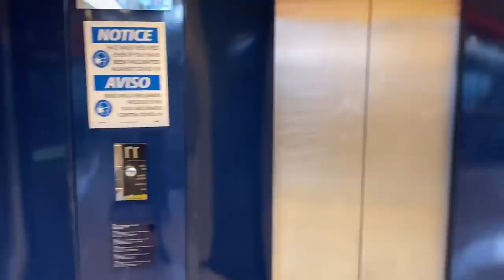SWIMMING with The PIGS! Why I HATED It… Visiting Grand Bahama (Bahamas Paradise Cruise Line)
I recently did the Swimming with the Pigs Excursion while sailing on board the Bahamas Paradise Grand Classica Cruise Ship. While I enjoyed the actual excursion there was something about it that I absolutely hated…

BOOK WITH SUNSETS BY THE SEA HERE!⚓️

10 Things I HATED about working on Cruise Ships-